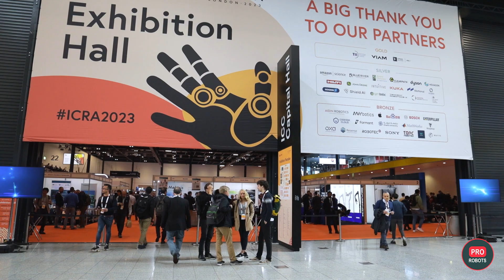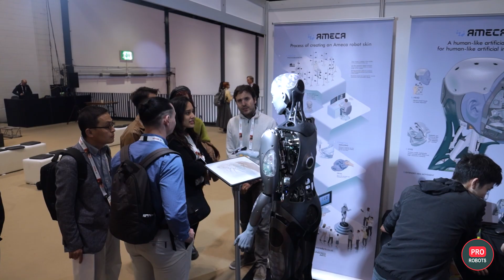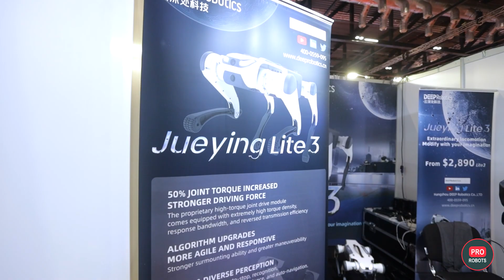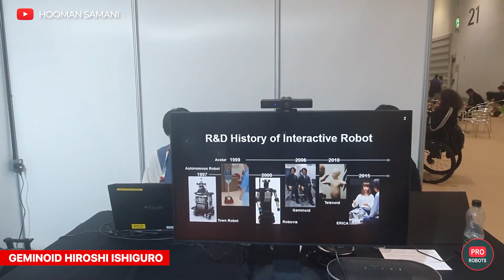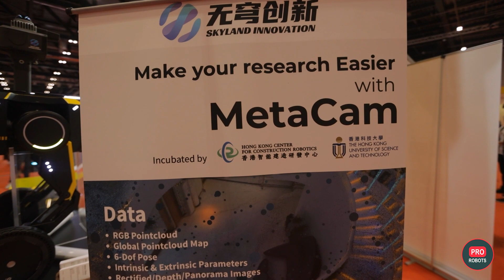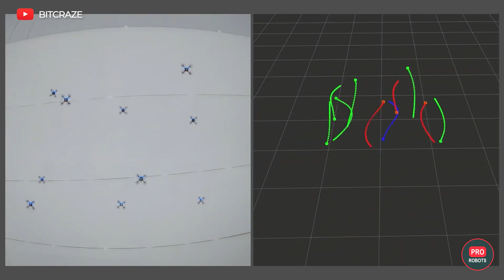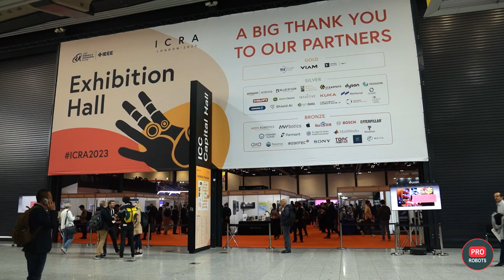ICRA 2023: The best robots that will change the world! | Robots of the future | Pro Robots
The ICRA 2023 Robot Exhibition, held in London, showcased some of the most innovative developments in robotics and artificial intelligence. In this report, we highlight some of the most interesting inventions that are changing our world today.

Lite3 is designed for educational and scientific research. Using the latest proprietary joints, control systems and advanced algorithms deep in the cloud, it has stronger, more flexible and more reliable motion capabilities. Lite3's open modular structure and interface make it adaptable and scalable, allowing it to develop advanced perceptual abilities such as autonomous navigation, visual positioning and environmental reconstruction.

Also on display was the X20 robot, the latest version of DEEP Robotics' Jueying series, which has already been deployed for industrial use. Tasks it performs include power inspections, emergency rescue work, public safety inspections, tunnel, mining and industrial site inspections, and construction site reconnaissance.

00:00 in this video
00:30 1X (Halodi Robotics)
01:53 Ameca
03:16 Deep Robotics
04:53 IEEE RAS Quadruped Robot Challenges
5:55 Geminoid Hiroshi Ishiguro
06:16 Stelarc
07:16 Unitree Robotics
08:02 Shadow Robot
09:33 Direct Drive Tech
11:20 Robot Learning Lab (Imperial College London)
12:47 Bitcraze
13:34 Pollen Robotics

Canadian startup 1X introduced its humanoid robots that combine artificial intelligence with human-like bodies. OpenAI, known for its ChatGPT language models, invested in 1X to revolutionize the job market. The company's humanoid robot, Neo, with legs and a brain in the form of ChatGPT, could be the next breakthrough in technology.

Engineered Arts designed a humanoid robot, Ameca, with generative artificial intelligence, ChatGPT, which communicated with visitors and drew pictures. Ameca's realistic facial expressions and body language mimic human communication, making conversations interesting and natural. The humanoid robot is available for about $100,000, and a full-size walking version is in development.

The highlight of ICRA 2023 was the performance by artist Stelarc, who combined human anatomy, robotics, and art. The Extended Arm, a mechanism with 11 degrees of freedom, mimics primate proportions, and a sensor bracelet worn on the left hand provides another dimension of acoustic interaction, manipulating volume, notes, and pitch modulations with rotating pressure rings.

Unitree Robotics presented its consumer and industrial robots, including the B1, a high-capacity model with wheels on all four legs, capable of operating underwater and carrying an adult human on its back.

Direct Drive Tech introduced its new Tita robot, and researchers from Imperial College London and Empa showcased their cutting-edge development of 3D drones, dubbed Aerial-AM, inspired by bees. These drones work together to autonomously print and repair various designs, reducing future construction costs and risks, especially in hard-to-reach or hazardous locations.

College engineers unveiled a robotic arm with a proprietary RGB-D machine vision system that estimates the location of multiple objects using real-time multiview vision, making the robot work accurately and methodically on any objects that are chaotically placed in front of it.

Bitcraze creators presented a fully decentralized drone swarm that autonomously flies along random trajectories, avoiding collisions and charging wirelessly using the Qi-deck system, and a small and inexpensive drone Flapper Nimble with an original structure and wings, similar to a bat or a butterfly.